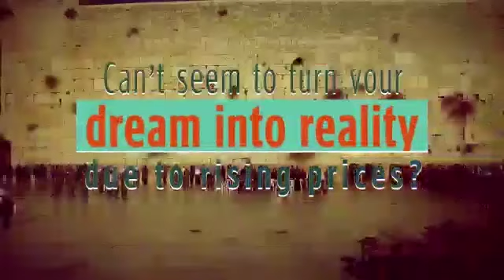Givat Adumim | The new city in the Ma’ale Adumim Section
The new strategy is to position the property investment as close as possible to Jerusalem to enable easy commuting to the Capital City, but take advantage on the much lower entry level pricing for a newly build homes at the neighborhoods around Jerusalem.